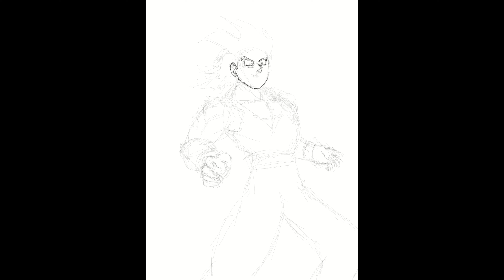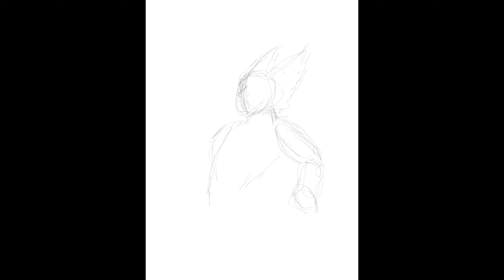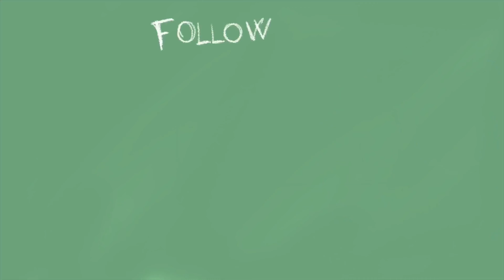Drawing Goku & Vegeta Potara fusion with Procreate (Dragon Ball)